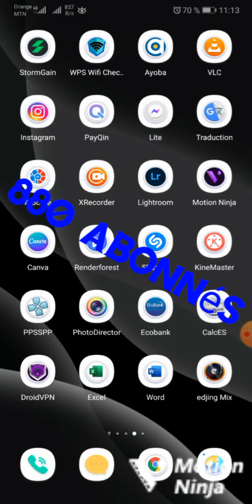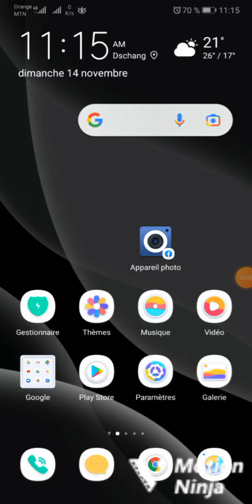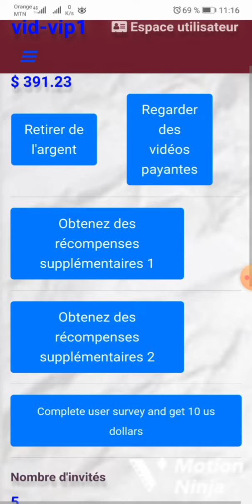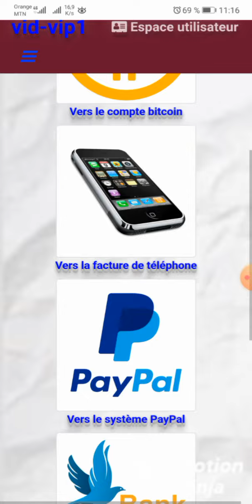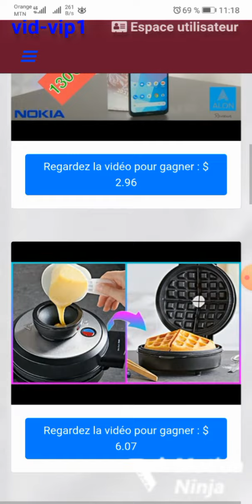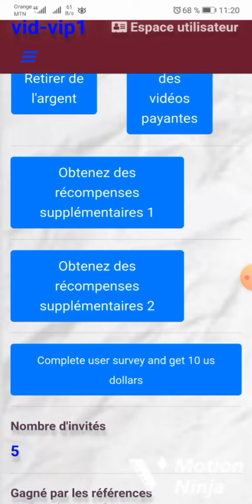Gagné de l'argent en ligne facilement en regardant des vidéos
Salut la famille suis vraiment heureux en se jour 883 Abonnés merci à vous tous je pris ceux qui ne sont pas encore abonnés de le faire car les vrais choses vont bientôt commencer
Aujourd'hui dans cette vidéo je te montre un moyen qui te permettra de générer beaucoup d'argent en ligne rien qu'en regardant des vidéos

A bientôt📸